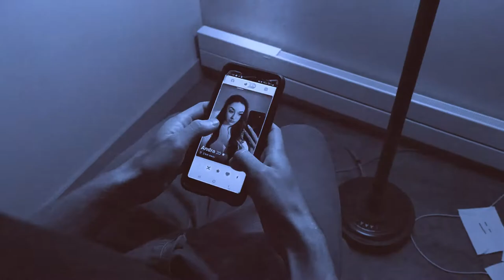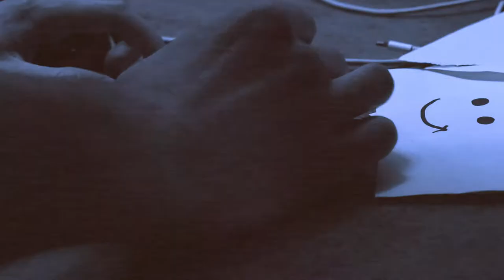Diamonds on Neptune - "AUTOTHOTS" feat. Justin Hall (Official Music Video)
Follow Diamonds on Neptune!

LYRICS:
Sally swears she's slick

They think they know all of the tricks
"Holy shit, you all look the same"
Who is there for me to blame?
It’s an endless search for validation
Someone please give me an explanation
Why doesn’t everyone want me
Why does this have me reeling
Let’s play a game of projection
Expose my insecurities
You are not so adventurous
Is this how we do things now
Sally swears she slick
"Cool it with the fucking filters"
"No one here is genuine"
Why am I so god damn livid
They’re just doing their best
"All women are queens"
"If she breathes, she's a thot"
It’s like they’re all in disguise
Probably cuz they realize
All these cunts are like me
Selfish and touchy

CREDITS:
Produced/Mixed by: Jesse Kopala - @jkopalamusic
Mastered by: Miro Kiiski - @miromastering
Album artwork by: Lusine Manukyan - @lusine_.m